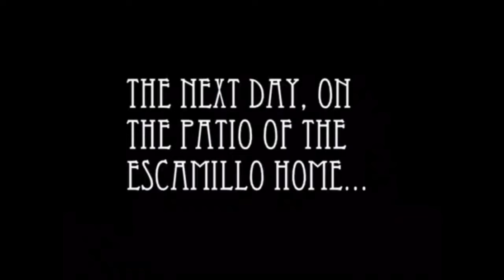Carmen Story of Love and Betrayal Animan Studios